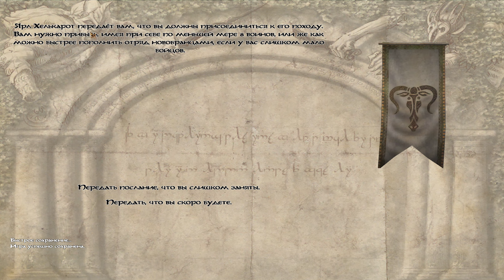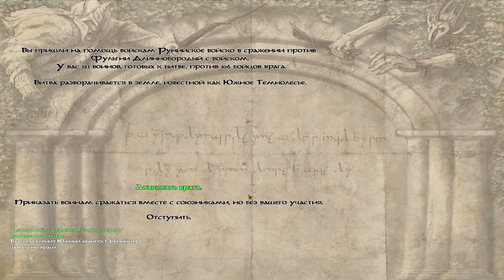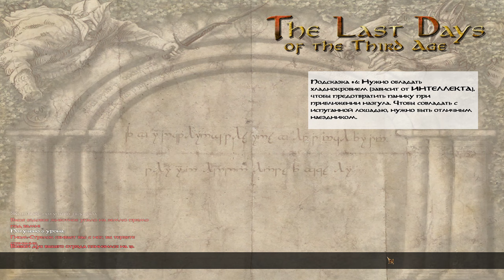Mount and Blade TLD. За Рун! №3 Мы не бездельники!